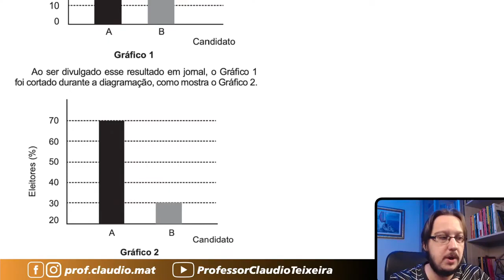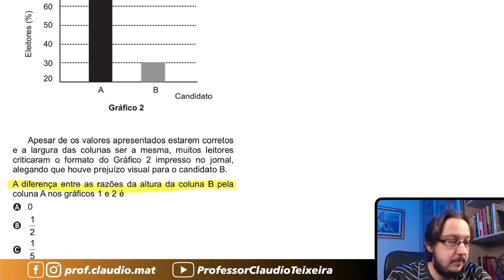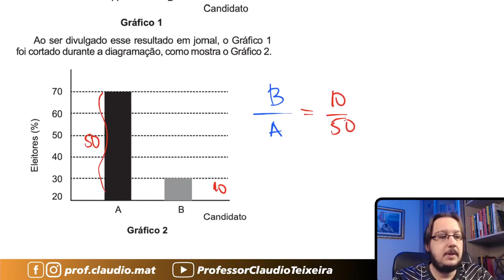ENEM 2017 || Razão || O resultado de uma pesquisa eleitoral, sobre a preferência dos eleitores em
▬▬▬▬▬▬▬▬▬▬▬▬ Cursos ▬▬▬▬▬▬▬▬▬▬▬▬
🥇A preparação correta para você está aqui! 👇🏻

▬▬▬▬▬▬▬▬▬▬▬▬ Ebooks ▬▬▬▬▬▬▬▬▬▬▬▬
📝 Para você que gosta de muitas questões! 👇🏻

▬▬▬▬▬▬▬▬▬▬▬▬ Conteúdo ▬▬▬▬▬▬▬▬▬▬▬▬
Questão de Razão
O resultado de uma pesquisa eleitoral, sobre a preferência dos eleitores em relação a dois candidatos, foi representado por meio do Gráfico 1.
Ao ser divulgado esse resultado em jornal, o Gráfico 1 foi cortado durante a diagramação, como mostra o Gráfico 2.
Apesar de os valores apresentados estarem corretos e a largura das colunas ser a mesma, muitos leitores criticaram o formato do Gráfico 2 impresso no jornal, alegando que houve prejuízo visual para o candidato B.
A diferença entre as razões da altura da coluna B pela coluna A nos gráficos 1 e 2 é